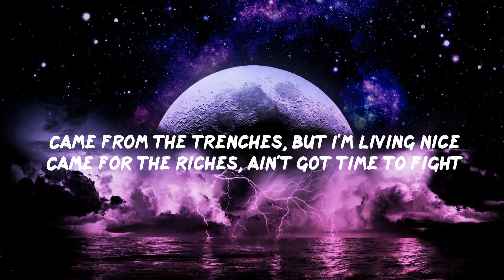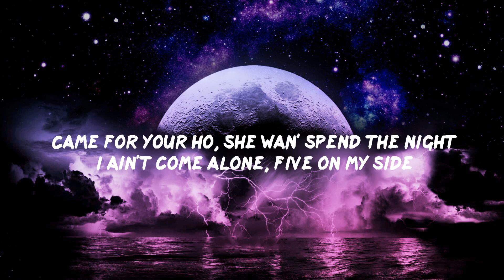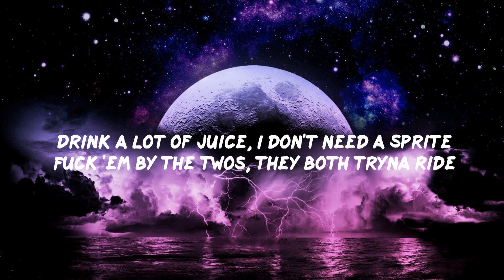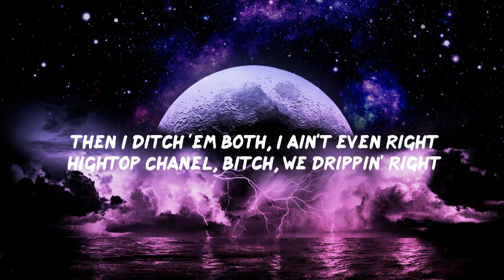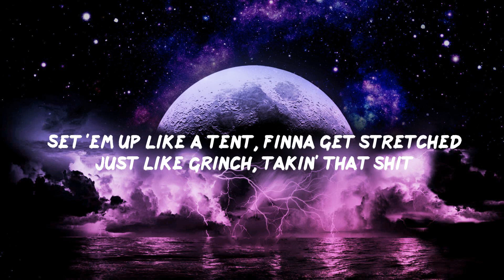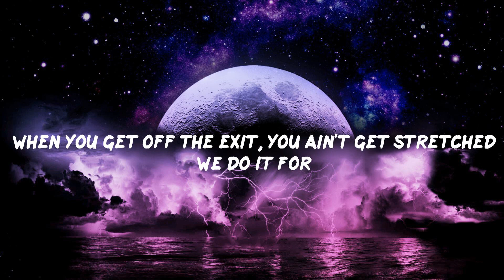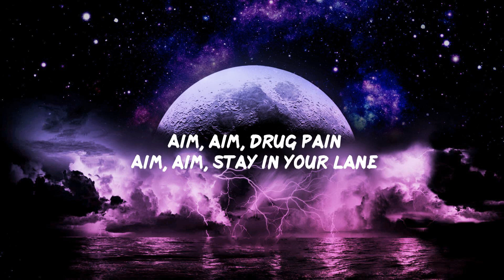Lil Keed - Snake (Lyrics) - TikTok Music Trending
Lil Keed - Snake (Lyrics)
Lil Keed - Snake (Lyrics) | TikTok Music Trending - snake snake snake

🎤Lyric:

[Intro]
Yeah, my boy Pyrex in this motherfucker

[Verse 1]
I was just thinkin' ’bout you
Pop a Percocet, get higher than a kite
Fuck your bitch, get her ass out of sight
Came from the trenches, but I'm living nice
Came for the riches, ain't got time to fight
Came for your ho, she wan’ spend the night
I ain't come alone, fire on my side
No armor on, I'm not a knight
Nigga too sharp, nigga need a knife
Drink it out a juice, I don't need a Sprite
Fuck 'em by the twos, they both tryna ride
Then I ditch 'em both, I ain't even right
Hightop Chanel, bitch, we drippin' right
Young YSL, bitch, we livin’ life

[Chorus]
Snake, snake, snake, snake

[Verse 2]
I’m goin' right in
And these pockets, I’m rising
Just know that we tied in
And that pussy, I dive right in
Before the license, I was driving
Set 'em up like a tent, finna get stretched
Just like Grinch, takin' that shit
When you get off the exit, you ain't get stretched
We do it for...

[Verse 3]
They ain’t finna post
I'm ballin', fuck a coach
Flyin' private, not coach
Run this shit, no Colts
Diamonds real froze, nigga catch a cold
Nigga slang the pole, do it for your bros
He like to do it for the camera, we'll make you pose
Get back scrambling, Michael Vick mode
Aim, aim, drug pain
Aim, aim, stay in your lane
Do it for...

snake snake snake